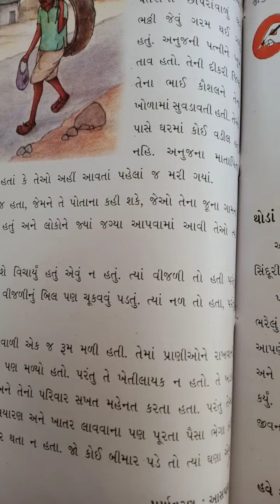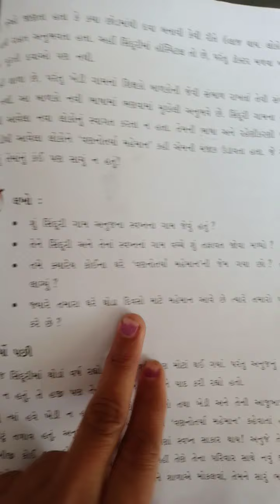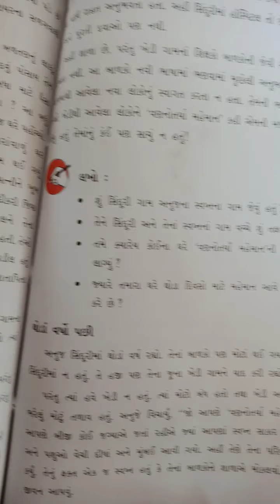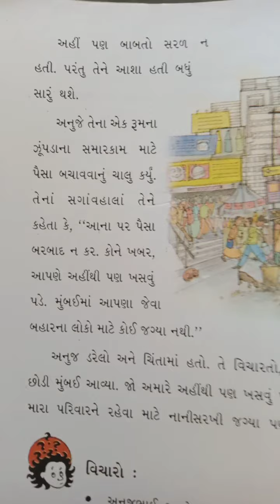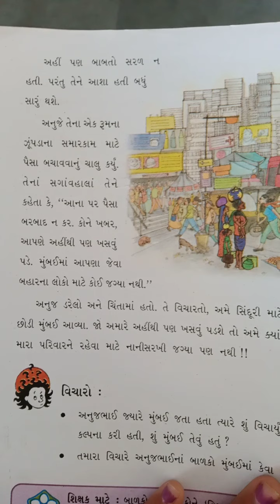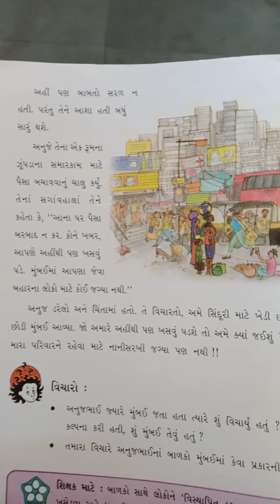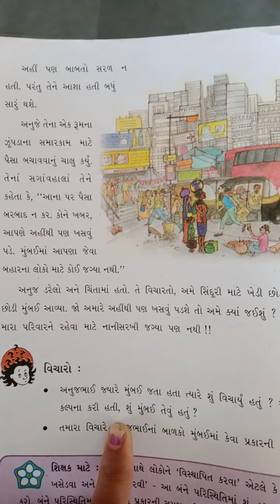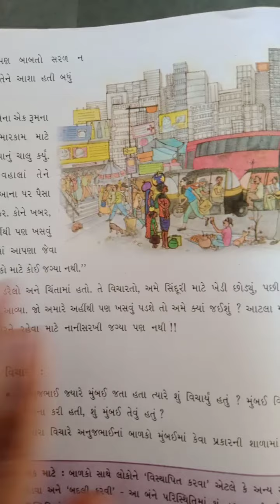Gm std 5 sub env unit 18 page no 171to172